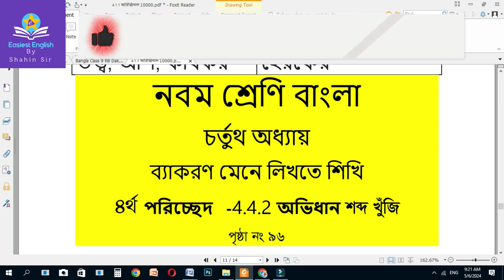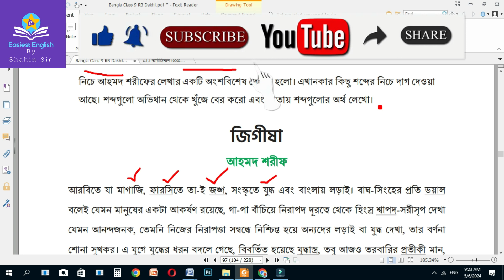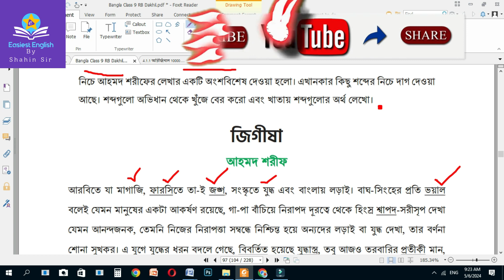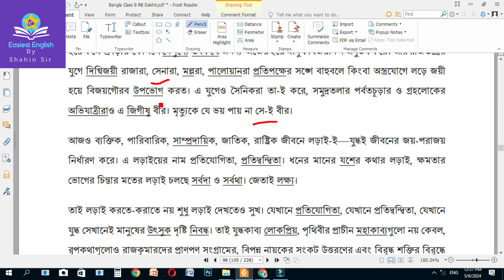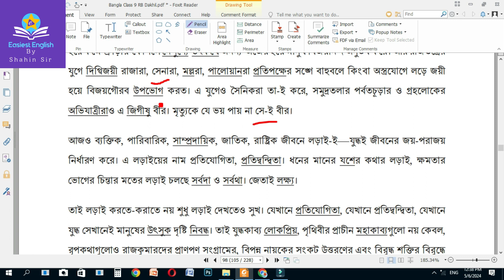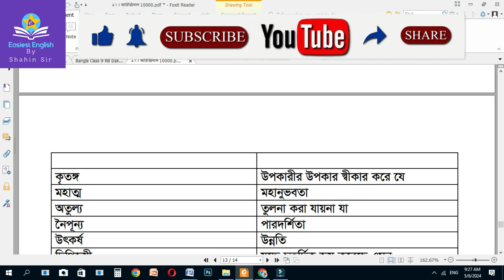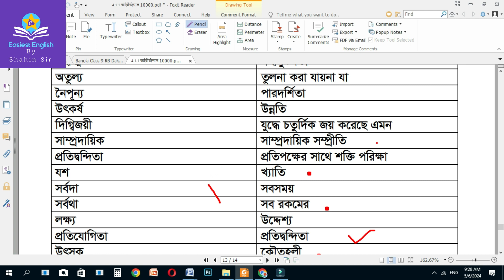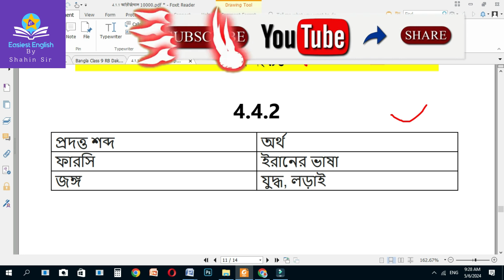নবম শ্রেণি বাংলা ৪.৪.২ ৯৭ পৃষ্ঠার সমাধান ,Class 9 Bangla 4.4.2 Page 97 Solution,9 Bangla 442 Uttor,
নবম শ্রেণি বাংলা ৪.৪.২ পৃষ্ঠা ৯৭ সমাধান ,Class 9 Bangla 4.4.2 Page 97 Solution,9 Bangla 4.4.2 Uttor,class 9 Bangla page 97 chapter 4.4.2,
 Bangla class 9 page 97 chapter 4,
Page 97 Bangla 9
4.4.2 9 bangla page 97,
 নবম শ্রেণীর বাংলা পৃষ্ঠা ৯৭,
 নবম শ্রেণীর বাংলা পেজ ৯৭,
 নবম শ্রেণির বাংলা পৃষ্ঠা ৯৭ অধ্যায় ৪.৪.২,
 নবম শ্রেণীর বাংলা অধ্যায় ৪,
 নবম শ্রেণীর বাংলা পেজ ৯৭ ৪.৪.২,
বাংলা নবম শ্রেণী পেজ ৯৭ ৪.৪.২,
 ৪.৪.২,
4.4.2,
পৃষ্ঠা ৯৭ নবম শ্রেণির বাংলা,
পেজ ৯৭ নবম শ্রেণির বাংলা,
 নবম শ্রেণী বাংলা অধ্যায় ৪
বাংলা নবম শ্রেণী পৃষ্ঠা ৯৭,
নবম শ্রেণী বাংলা পৃষ্ঠা ৯৭ ,
৯ম শ্রেণী বাংলা ৯৭ পেজ
বাংলা নবম শ্রেণি পেজ ৯৭
page 97 class 9 Bangla,
Easiest english by shahin sir,
Bangla class 9 page 97 solution,
class 9 Bangla page 97 solution,
 Bangla class 9 page 97 Bangla
class 9 page 97 2024
class 9 Bangla page 97 4.4.2